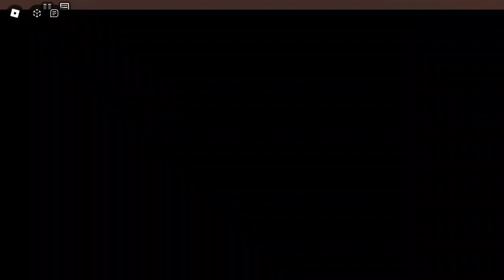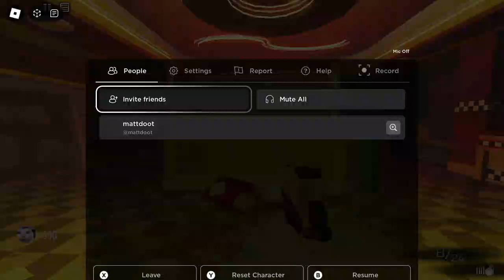roblox cod zombies controller only